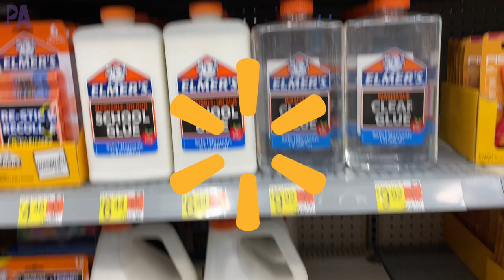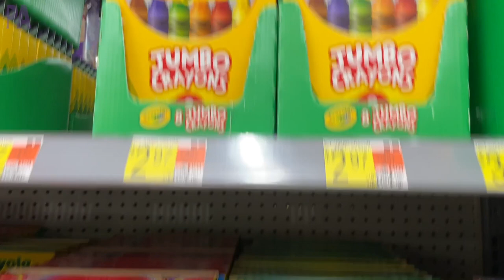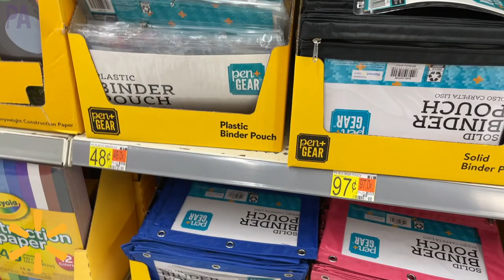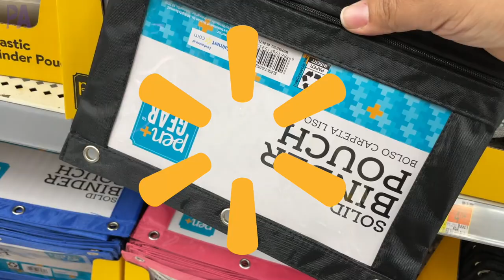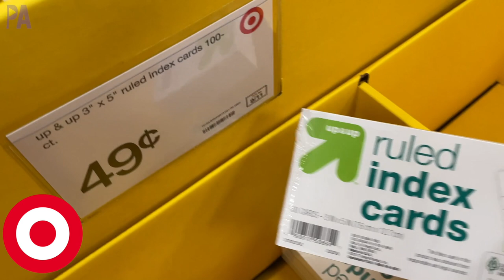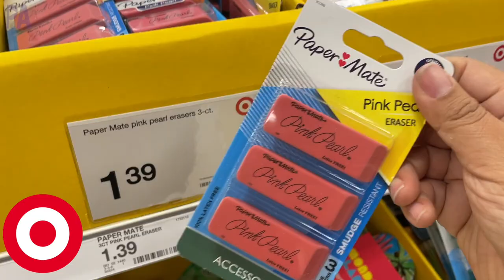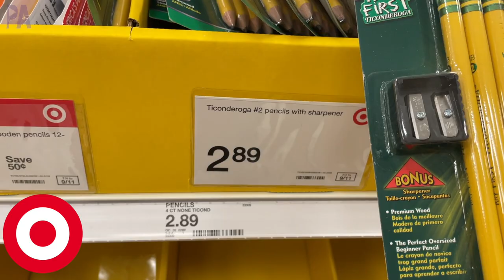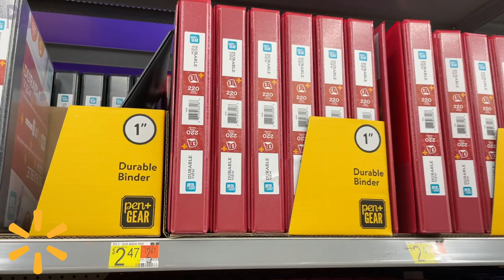WALMART Vs TARGET Back to School / SHOP w Me CHEAPEST SCHOOL SUPPLIES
Let's head to Walmart and Target to find the best back to school deals. I'm walking you through both Target and Walmart looking to see which store is cheaper. This one is filled with price comparisons for back to school supplies. Where do you want to shop for supplies for your kids?

NEW VIDEOS POSTED WED and SAT

Make sure to * ALWAYS* use discretion when deciding age appropriate activities and supervise your children.